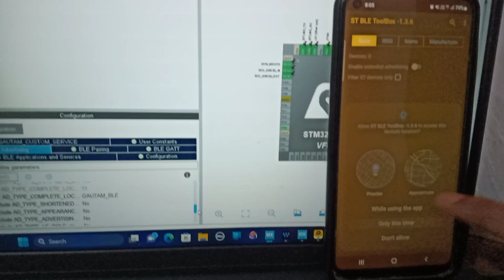Simple BLE [Bluetooth Low Energy] ImplementationUsing STMicroelectronics [STM32WB55]